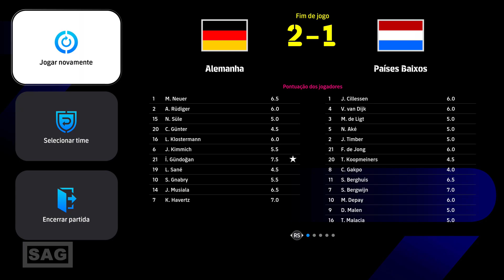EFOOTBALL 2024 - ALEMANHA VS HOLANDA (XBOX) PES 24 GAMEPLAY GERMANY VS NETHERLANDS (PES 24)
Habla gamemaniacs, bienvenidos a mi canal.

O eFootball, jogo de futebol da Konami que substituiu o antigo Pro Evolution Soccer (PES).

As novidades incluem equipes de diferentes ligas para jogar amistosos com times reais, além de mais opções de escudo, uniformes e jogadores para montar seu Dream Team.

eFootball, Konami's football game that replaced the old Pro Evolution Soccer (PES).

The new features include teams from different leagues to play friendlies with real teams, as well as more options for shields, uniforms and players to create your Dream Team.

eFootball, el juego de fútbol de Konami que sustituyó al antiguo Pro Evolution Soccer (PES).

Las nuevas características incluyen equipos de diferentes ligas para jugar amistosos con equipos reales, así como más opciones de escudos, uniformes y jugadores para crear tu Dream Team.

THANK YOU ALL AND STAY WITH GOD.

GRACIAS A TODOS Y QUÉDATE CON DIOS.
eFootball,Pro Evolution Soccer,PES,winning eleven,vencendo onze,eFootball 2023,DREAM TEAM,TIME DOS SONHOS,FUTEBOL,SOCCER,ESTREIA ÉPICA,JOGATINA,Drible Rápido,jogo de futebol 2023 bola 2023,eFootball™ 2024,